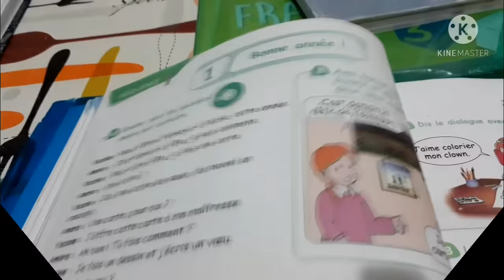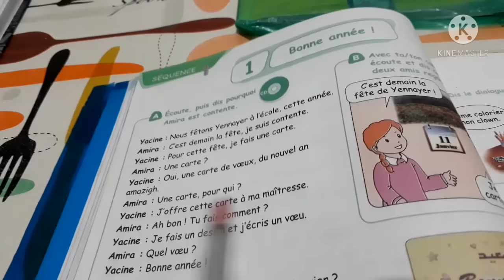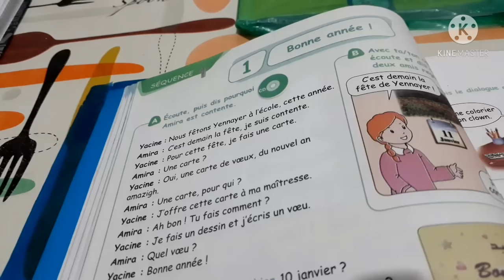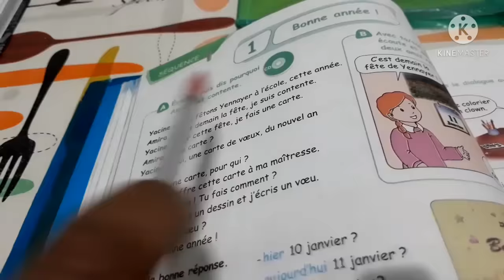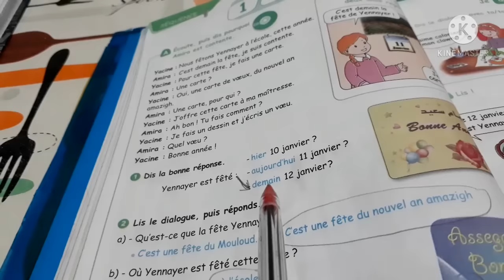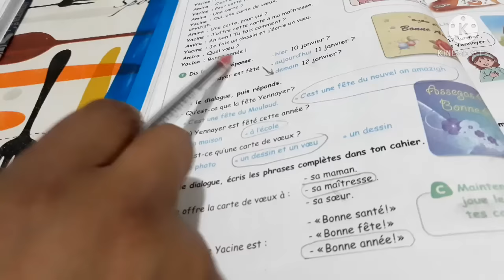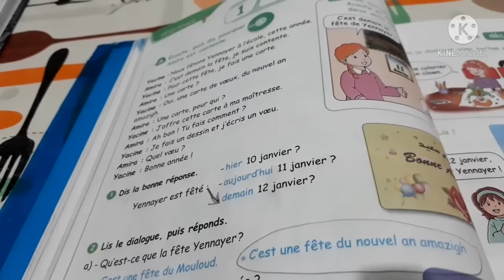درس الفرنسية للسنة الرابعة ابتدائي ص44 Bonne année!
في هذا الفيديو ستجدون قراءة الحوار مع الترجمة والاجابة على كل الأسئلة مع الشرح.